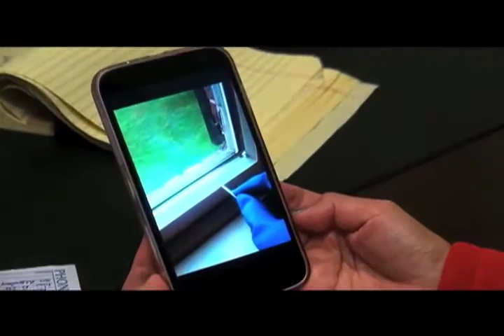Filipina housekeeper seeks $400,000 in unpaid wages from employers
Fifty-year-old Filipina housekeeper Gloria Lontok is suing her employers for unpaid overtime work and unpaid vacation days worth nearly $400,000 dollars.

Visit us at balitangamerica.tv and @balitangamerica on twitter.